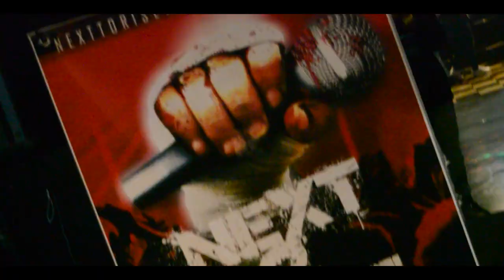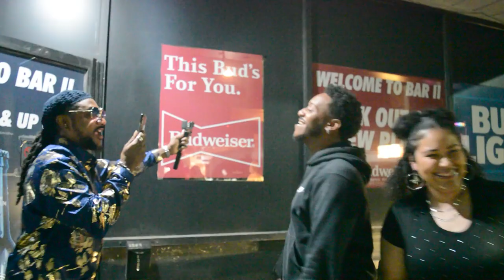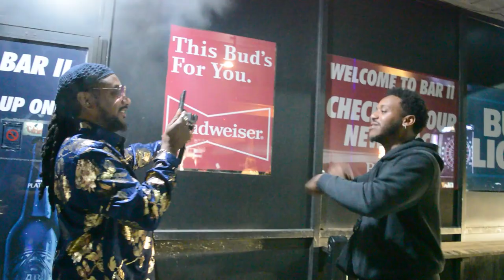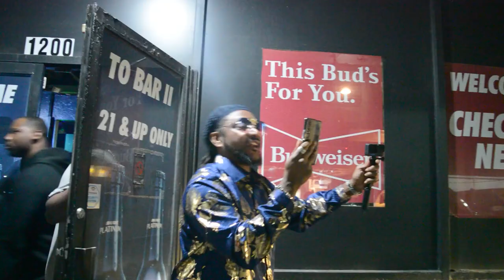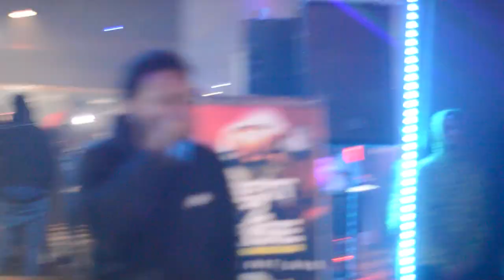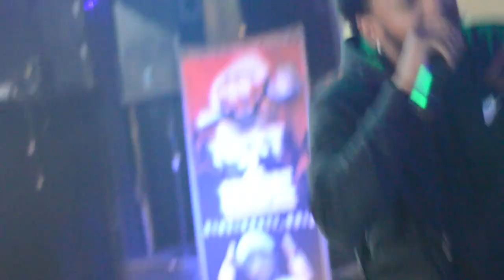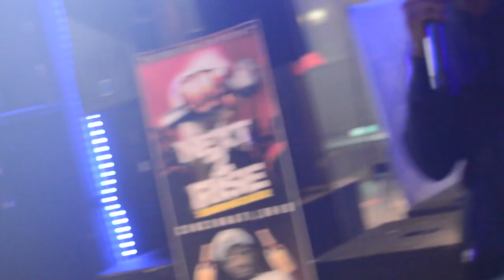THEY STARTED DOIN BURNOUTS IN THE PARKING LOT ‼️🤦🏿‍♂️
CHECK THE HOMIES OUT 👉🏿 @Mik3ltheartist

KICK.COM/THEBLACKMIYAGI